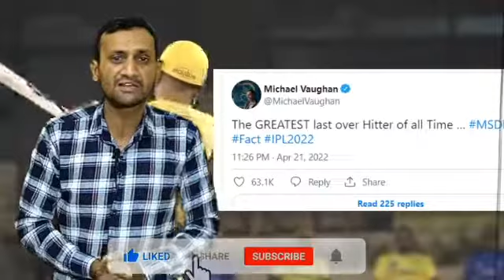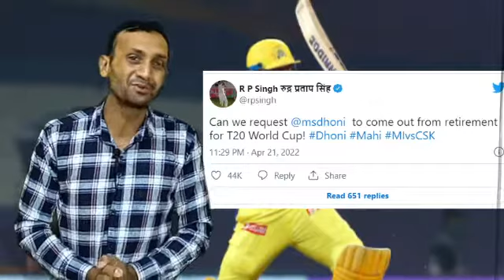MS Dhoni को T20 World Cup 2022 में खिलाने की उठने लगी मांग, इस दिग्गज ने किया कमेंट। Tyagi Sports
S Dhoni Batting Today.MS Dhoni Last Over Batting Today.Unadkat Last Over Today.Dhoni Batting Today.
ipl 2022 highlights | CSK vs MI 2022 highlights | Chennai vs Mumbai highlights 2022 | Dhoni batting
ipl 2022 highlights | CSK vs MI 2022 highlights | Chennai vs Mumbai highlights 2022

 ipl 2022 highlights | csk vs mi highlights Today | Mumbai vs Chennai last over highlights

IPL 2022 | CSK vs MI Full Match Highlights | Mumbai vs Chennai Highlights | MI vs CSK Highlights

csk vs mi 2022 highlights
mi vs csk 2022 highlights
chennai vs mumbai highlights
chennai vs mumbai highlights 2022
ipl 2022 csk vs mi highlights
ipl highlights 2022 csk vs mi
csk vs mi, mi vs csk
csk vs mi highlights 2022
MS Dhoni Batting Today.MS Dhoni Last Over Batting Today.Dhoni Last Over Batting vs Unadkat.IPL 2022.
CSK vs MI Last Over Today.
MSD Last over batting today.
Chennai vs Mumbai indian Last over today.
Ms dhoni batting today.
MS Dhoni vs Unadkat Today.
MSD vs Unadkat Last Over
IPL 2022 Match 33 Last Over.
IPL
IPL 2022 Match 33 Last Over Dhoni Batting .
CSK vs MI Match 33 Last Over
MI vs CSK Match 33 Last Over Today .
Ms Dhoni today Batting in Last Over.
Dhoni Last Over Batting Today.
Chennai Super Kings vs Mumbai Indians last over thriller
CSK vs MI Last Over Thriller
Dhoni Finisher
MSD